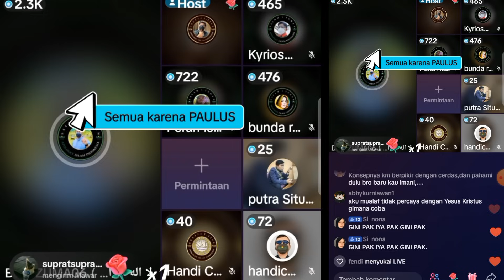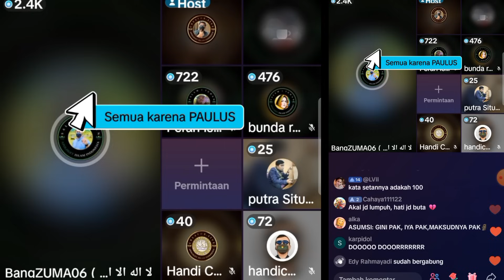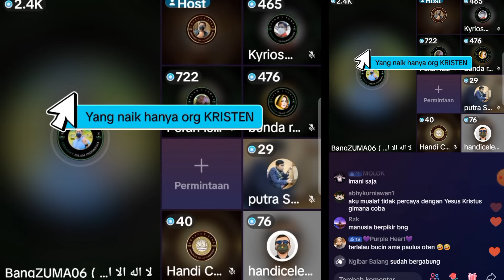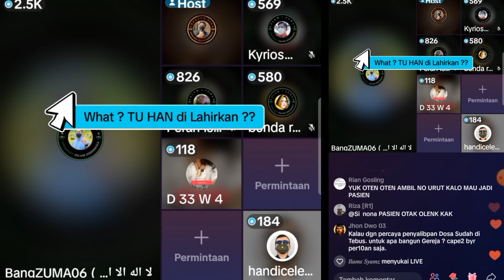ZULKIFLI M ABBAS - Merasa apa yang dikatakan Bang Zuma benar, Oten ini melunak, Mualaf?